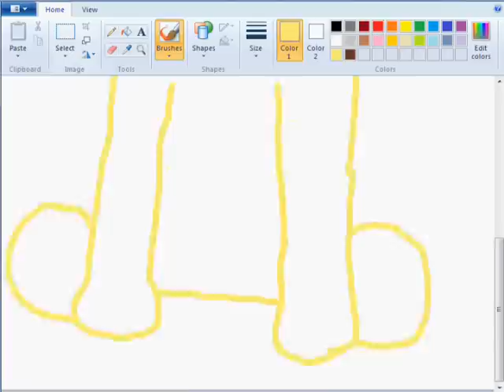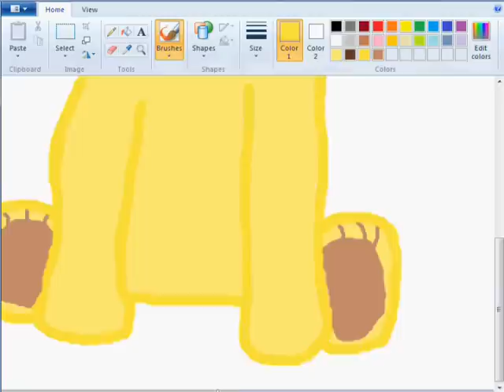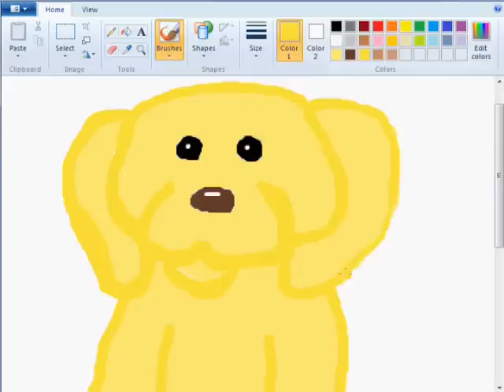Speed-Drawing a Small Signature Golden Retriever for brothersrule08!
Oh my gosh. I never realized how impossible it is to draw signatures!!! Which is why this is an epic fail. Dx I'm sorry!
Song: "Bleed It Out" by Linkin Park